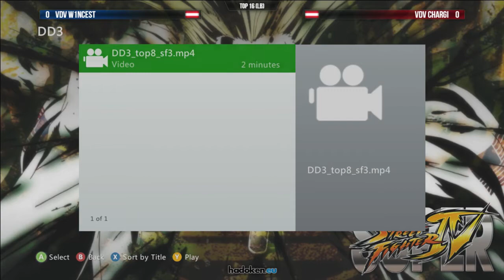Street Fighter 3: Third Strike - Full Tournament - Dreamolition Derby 3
Complete Bracket of Street Fighter 3: Third Strike from Dreamolition Derby 3.